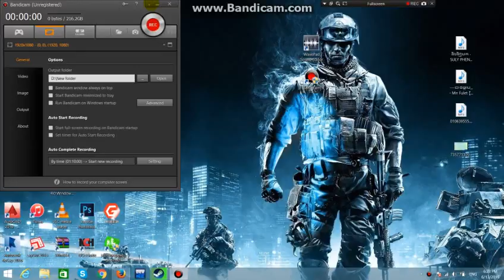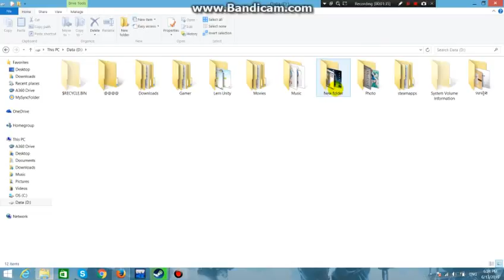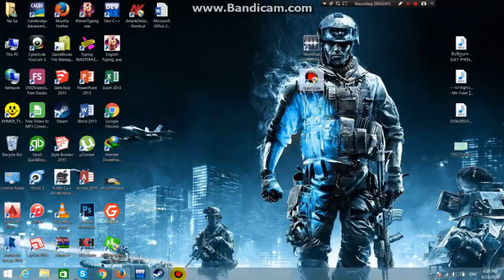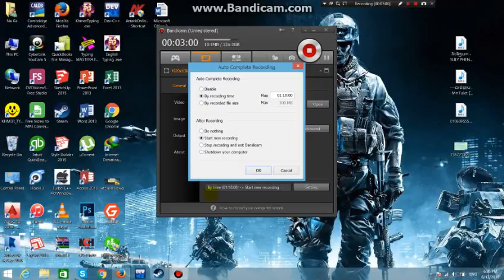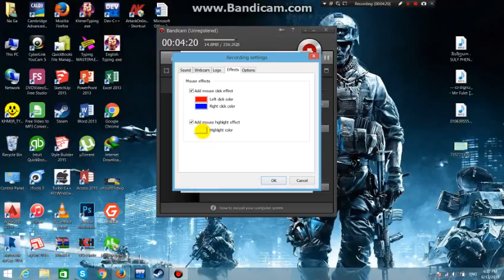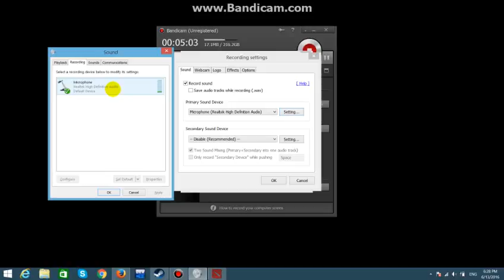របៀបថតVideoនៅលើscreen Computer តាមរយះ​​ Bandicam YouTube